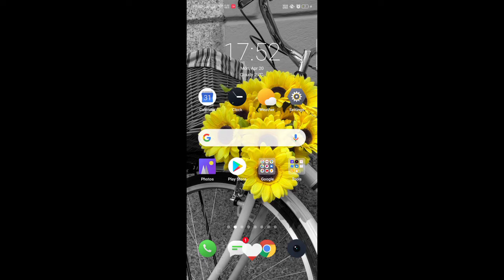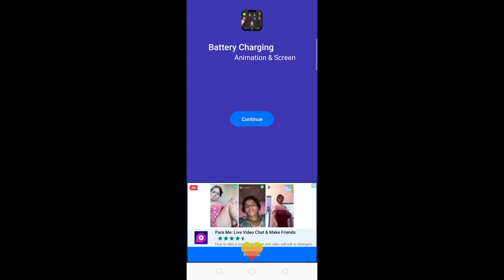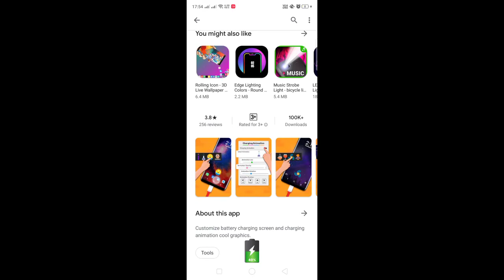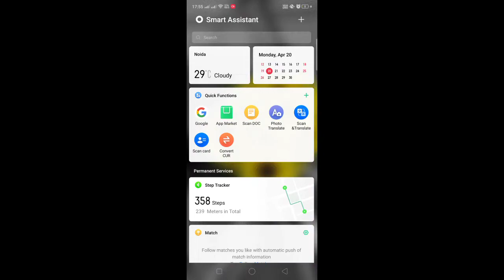बस इस सेटिंग को ऑन कर लीजिए फिर देखिए कमाल। Battery Charging Icon Change। mobile phone smart charge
इस वीडियो में आप जानेंगे कि आप किस तरह से बैटरी का आइकन चेंज कर सकते हैं बहुत ही अच्छी और खूबसूरत आइकन आप लगा सकते हैं और हां इस वीडियो में आप की भी जानेंगे कि आप अपनी बैटरी की इंफॉर्मेशन जान सकते हैं कि कौन सी कंपनी की आप की बैटरी है और कितना इसका टेंपरेचर है और कितना चार्ज है

वीडियो को शुरू से लेकर आखिर तक देखें एक भी चीज़ मिस ना करें और हां अगर आप हमारे चैनल पर नहीं आ गए हैं तो प्लीज चैनल को सब्सक्राइब किए बिना मत जाए।